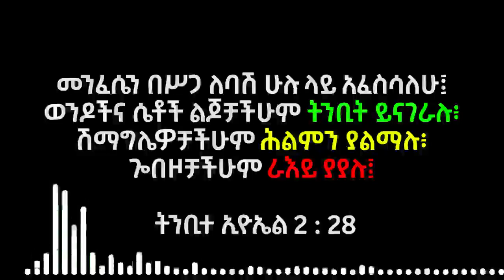የኢትዮጵያ የዓለም ብርሃን ቤተሰቦች ምስክርነት - ቁጥር 45